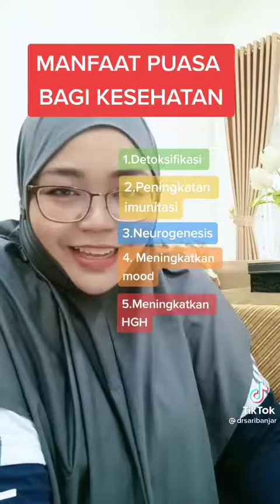Wow Ternyata Puasa Banyak Manfaatnya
Ternyata puasa banyak manfaatnya bagi kesehatan ...